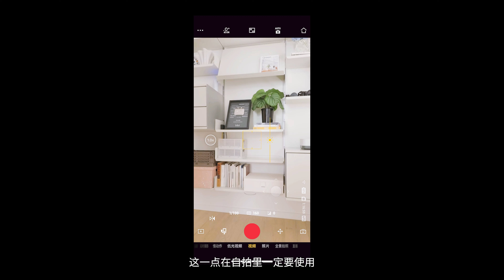DJI Pocket 3单人拍摄教学 | 学会这些技巧 一个人也能拍出电影感VLOG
找不到靠谱的摄影师也不用担心啦
学会这些技巧自己就能拍出好看的VLOG
整了一小段竖屏拍摄教程分享
主要是在使用#djiosmopocket3 拍摄
但是手机也可模仿哦

My Gears:
B-Roll Camera：Sony A7m3
Vlog Camera： Canon G7x mark 3
Lens：Sony 24-105， Tamron 17-28， Sony 50mm 2.5G
Stabilizer： DJI Ronin Sc
Drone： DJI Mavic 2 Pro
Lens Filter: Polar Pro VND PM Edition
                     Polar Pro VND for Mavic 2 Pro

Also can find me on:

公众号： 风光喵
小红书： 风光喵